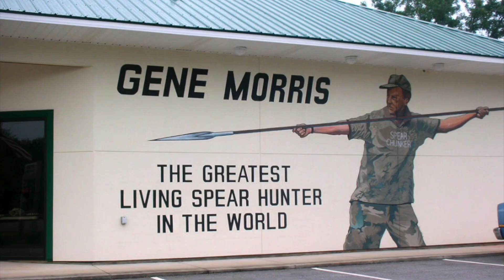Alabama SPEAR HUNTING!! *Fighting to make it legal again*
This is update #1 one on trying to get spear hunting legal in Alabama once again! @TimWellsBowHunter